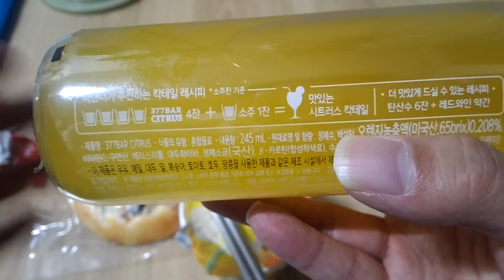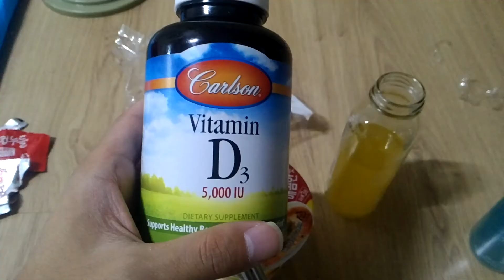피자, 라면 먹방 비타민d 햇볕 이야기